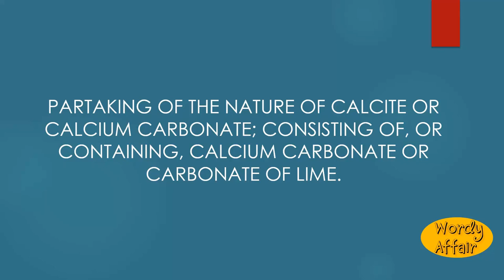Calcareous Meaning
Partaking of the nature of calcite or calcium carbonate; consisting of, or containing, calcium carbonate or carbonate of lime.

In this video, you will learn "Calcareous" Meaning and pronunciation in English.

Wordy Affair